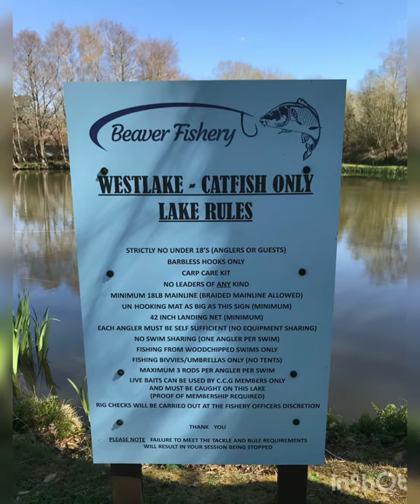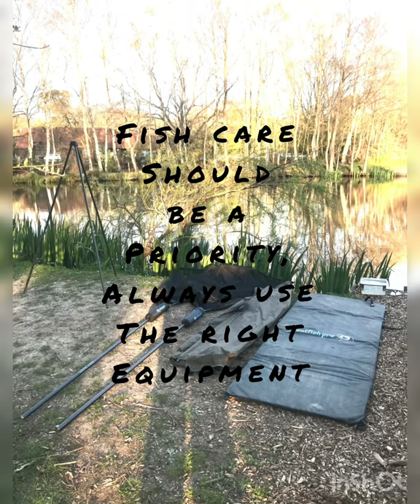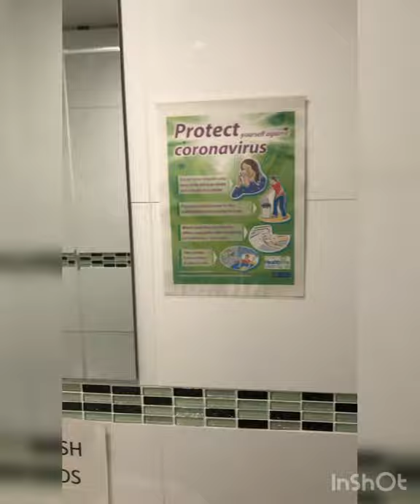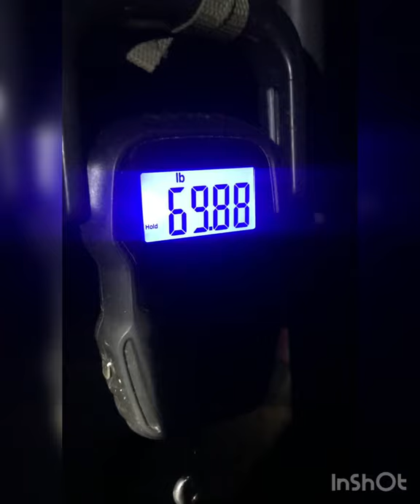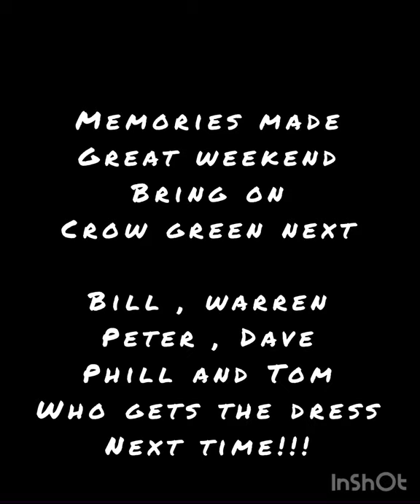Big catfish at beavers farm fishery’s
Warren and bill go head to head like last year for the carp but this time round they’re going for the big girls,  the cats !!